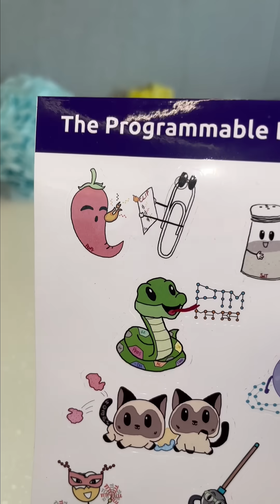AI Models Reimagining Protein and Peptide Design | Penn Engineering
Inside the Programmable Biology Group at Penn Engineering, Assistant Professor Pranam Chatterjee and his team are advancing a new era of biomolecular engineering. Using their own generative AI frameworks, such as PepTune and PepPrCLIP, the lab designs peptides and proteins for next-generation therapeutics.

Their work integrates computational modeling, creative visual frameworks and experimental peptide synthesis to translate algorithmic sequences into real, functional molecules.

Chatterjee is the Africk-Lesley Distinguished Scholar of Innovation in Engineering.